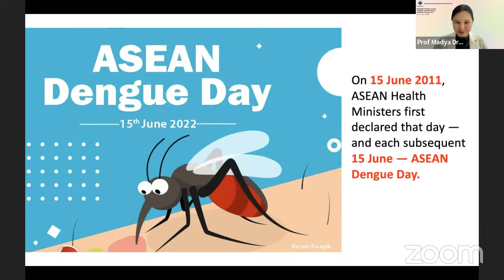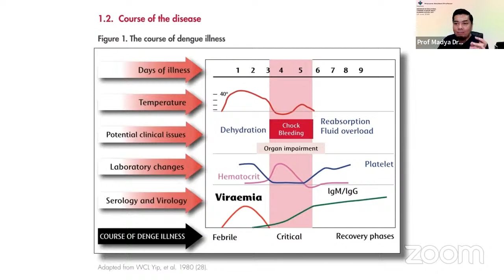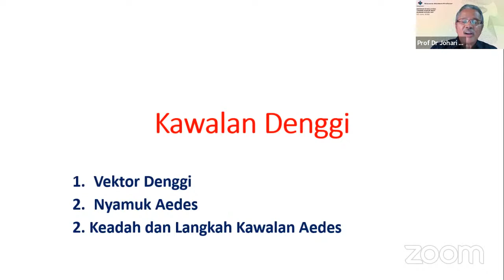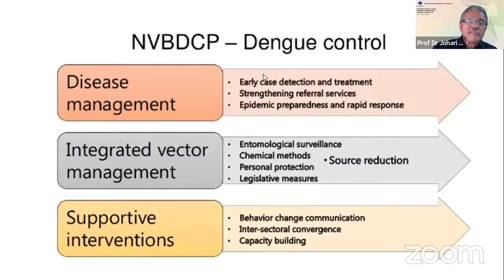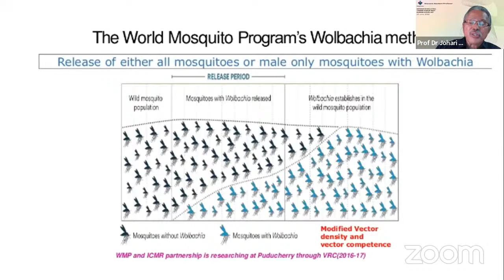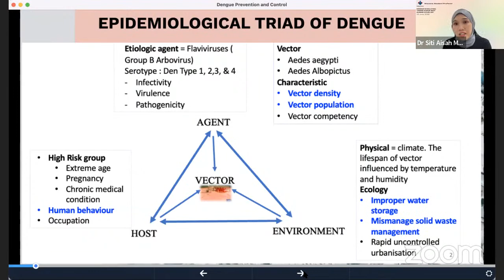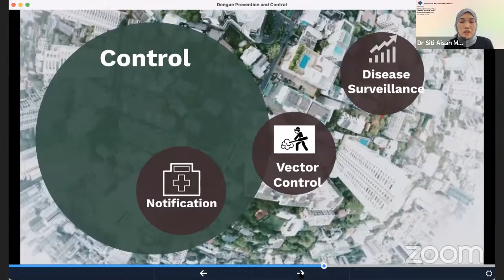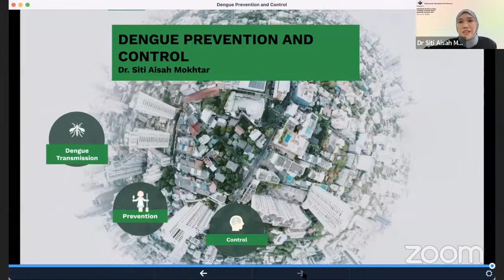Dengue in Malaysia: Taking a Back Seat During Covid-19?